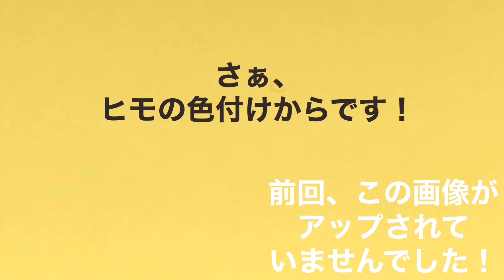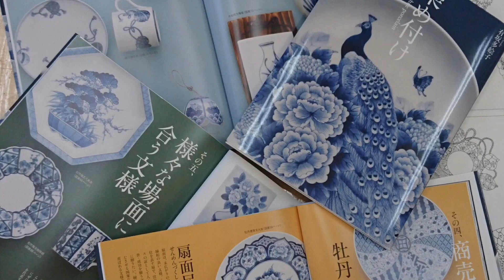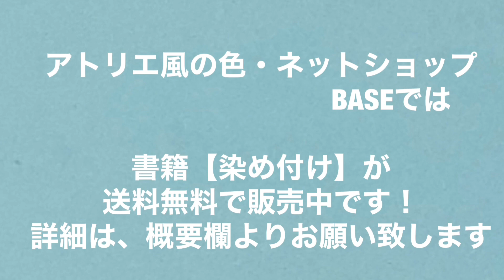縁起がよく体に良い文様！【染め付けで鈴文様を描く・その２完成】陶芸愛好家、必見です！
縁起の良い文様に【鈴文様】があります。音の出るものは、その音色で結界を作り病気にならないようにします。神社仏閣では鈴や鐘をならすといわれます。前回の線描きに後、ダミの作業の動画です。

『アトリエ風の色ネットショップBASE』 では、以下の商品を販売しています。

【その他、筆やオリジナル陶磁器用転写紙を販売中】

線を描くのに自信がない方は、是非【アトリエ風の色線描き転写紙シリーズ】をお試しください。

【有坂多絵子　陶磁器作品販売・ネットショップクリーマ・creema】↓